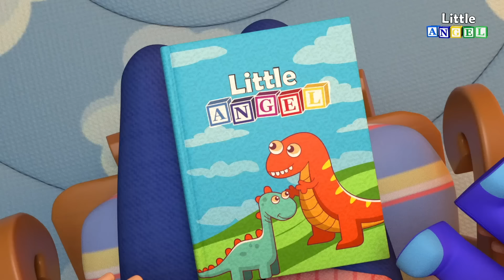Paciência, Joãozinho! | O Bebê Aprende a Esperar | Canal do Joãozinho - Little Angel Português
Joãozinho precisa aprender paciência e boas maneiras, mas a família vai ajudar! O bebê quer atenção rapidinho, mas às vezes tem de ter paciência e esperar um pouquinho sem fazer bagunça! Jack e Jill vão mostrar ao Joãozinho que ter boas maneiras é fácil e divertido! Um bebê educado e com bons modos aprende a dividir, a ajudar e faz amiguinhos na escolinha! E no restaurante ninguém vai perguntar: Cadê as boas maneiras, Joãozinho? Porque o nosso bebê é muito comportadinho!

00:05 Cadê as Boas Maneiras, Joãozinho?
04:20 Joãozinho Aprende a Dividir
07:43 Joãozinho Aprende Boas Maneiras
10:54 Não, Não, Quero Brincar Lá Fora
13:47 Quero Ser Grande

Letra:

Estou dirigindo agora
Precisa esperar,
Cadê as boas maneiras?
Sei que pode mostrar

Aprenda a ter paciência
Espere, Joãozinho
A mamãe vai te ajudar
se esperar um pouquinho!

Quando estiver na escola
mostre direitinho
Que divide suas coisas
com os amiguinhos

Primeiro a minha vez, amigos
Depois a sua vez...
Dividir com os amigos
Brincar junto é divertido

Olhe aqui pra esta placa,
Mostrando o que fazer
Você já está grandinho
Fique comportadinho

Amigos podem ser
Grandões ou pequeninos
Mostre que você se importa
Cuide deles com carinho

Joãozinho, eu entendo
esperar pode ser difícil
Pode mostrar como faz?
Sentando aqui comigo

Esperar às vezes cansa
mas você consegue,
Daqui a pouco é sua vez
tenha calma e não se apresse

Quando alguém pede um favor,
Tente sempre ajudar
Seja útil e gentil
É fácil se tentar

Você pode ajudar?
Querido irmãozinho
A maninha vai gostar
É fácil vamos lá

Nós gostamos de sair,
Para almoçar juntinhos
Somos educados à mesa
Comemos direitinho

Não coma com suas mãos,
Mastigue de boca fechada,
Use o seu guardanapo
Você é educadinho